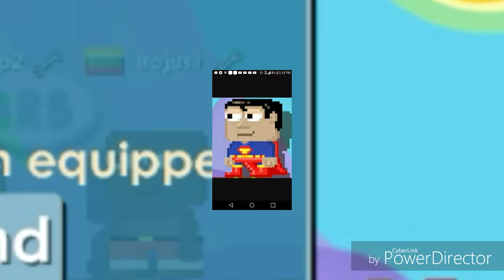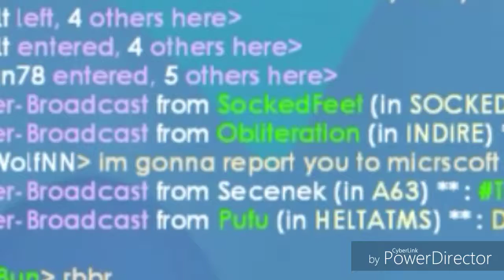Growtopia funny moments